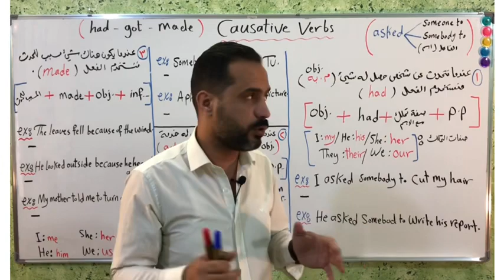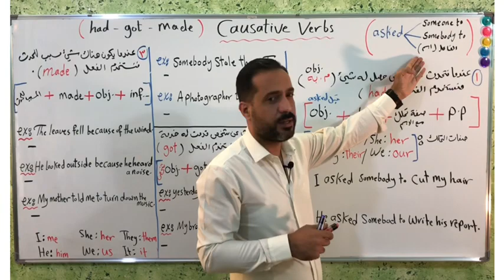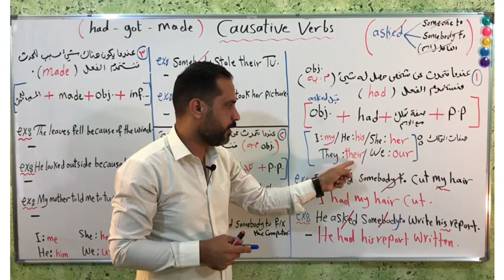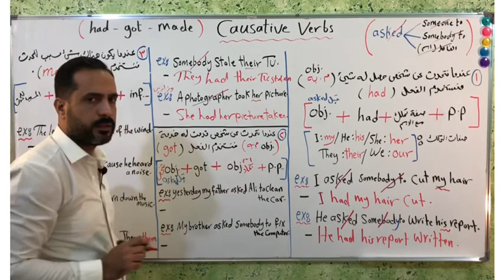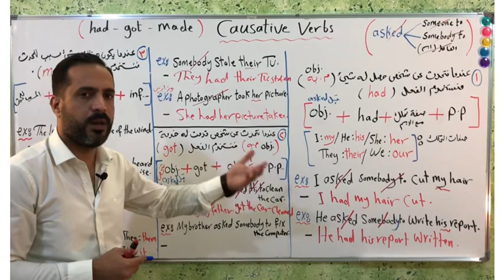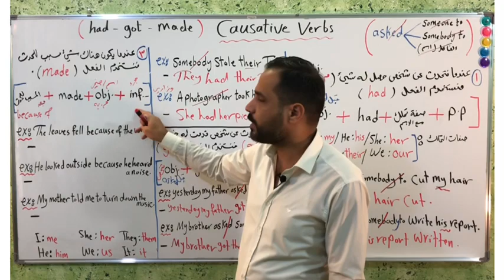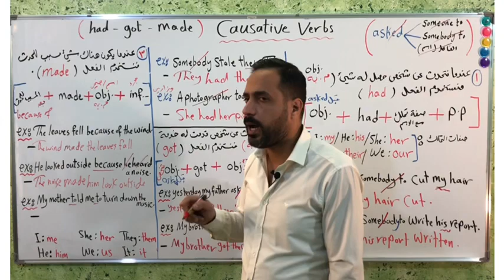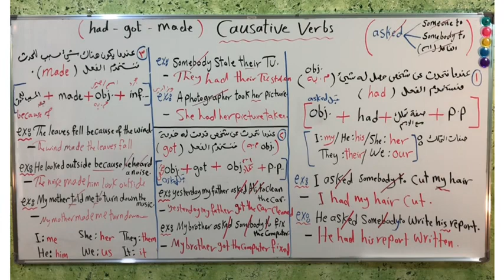السادس الاعدادي . Unit 2. موضوع ( had /got/ made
مدرس مادة اللغة الانكليزية للمرحلة الإعدادية
خريج كلية التربية -ابن رشد قسم اللغة الانكليزية . هدفنا هو تطوير مهارات تعلم اللغة بطرق جديدة.
متواجد في العناوين التالية :
- البنوك/شارع المشاتل/مدرسة بلادي
- الصليخ/ شارع ال600/ معهد لآلئ بغداد
- المنصور/ 14 رمضان/ ندى الصباح